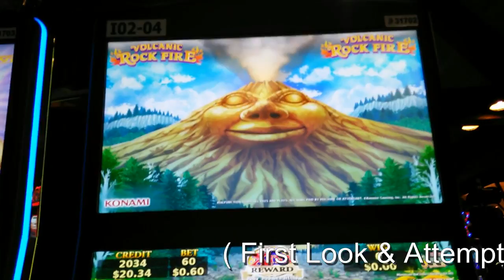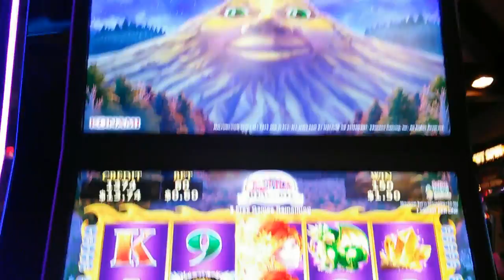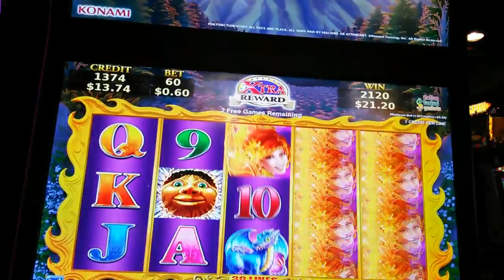(First Look & Attempt) Konami - Volcanic Rock Fire: Bonus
This video was filmed in Barona Casino & Resort / Hotel